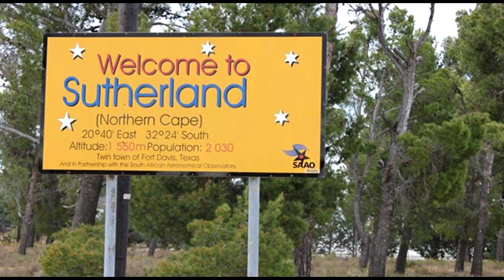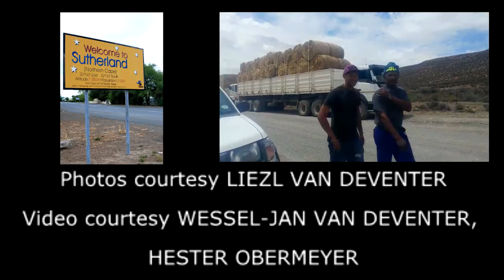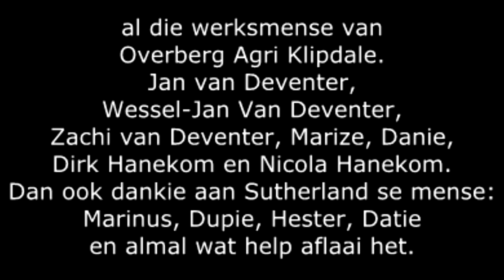give (short film)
A Total of 280 Tons of feed was transported by the Farming community of Klipdale and Riviersonderend to the drought stricken Community of Sutherland in the Karoo, South Africa.
This was carried out at their own expense!

This aid to Sutherland's farmers was led by Jean-louis Fourie in collaboration with Overberg Agri Klipdale. Many thanks to all who donated and all who went to and from Sutherland yesterday.
Yesterday's team: Jean-louis Fourie, Oelies Fourie, Oom Jurie, Abrie Groenewald, Pieta Groenewald, Janneman Fourie, Andie Viljoen, Piet Stander, Kitty, Tommy, Leonard, Dean, all the workmen of Overberg Agri Klipdale, Jan van Deventer, Wessel-Jan Van Deventer, Zachi van Deventer, Marize, Danie, Dirk Hanekom and Nicola Hanekom.
Then thanks to Sutherland's people: Marinus, Dupie, Hester, Datie and everyone who helped offload.
 May the rain come soon !!
(Liezl van Deventer)

Thankful hearts for grace feed. Thank you Klipdale and Riviersonderend for your selfless help. Thank you is such a small word, but please know it comes from our hearts. Thank you for 280 tons of feed that you donated and transported everything at your own expense. It is a huge project and we are grateful to the Lord that you made it safe here and pray for your blessing and strength over the festive season.
(Hester Obermeyer)